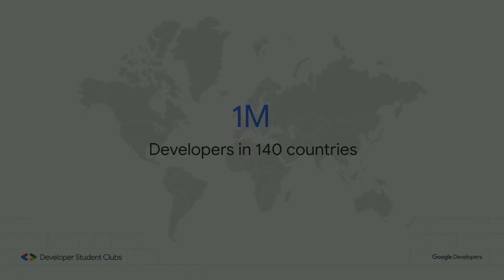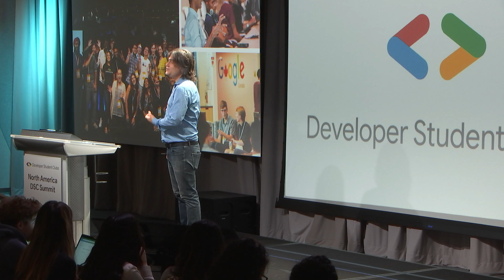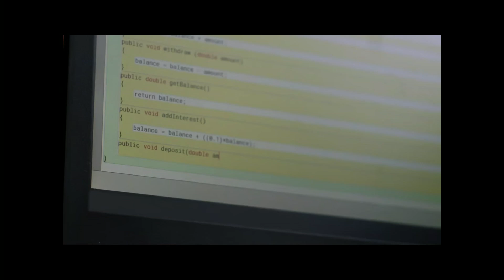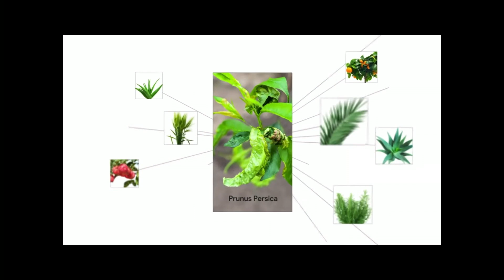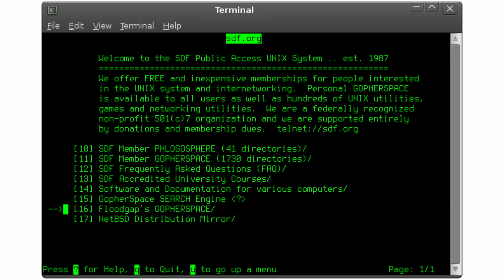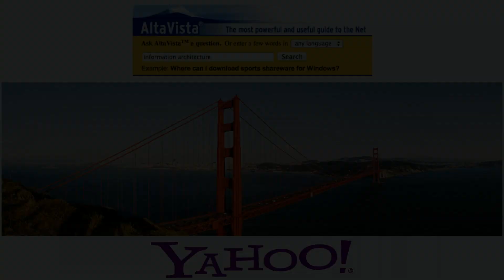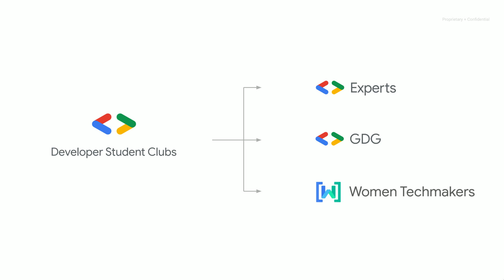How Google is working with students - Sunnyvale DSC Summit ‘19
Jason Titus, VP of Engineering at Google, discusses how Google collaborates with student developers in over 140 countries around the world.

Developer Student Clubs (DSC) are community groups for students from any academic background in their undergraduate or graduate term. By joining a DSC, students build their professional and personal network, get access to Google developer resources, and work together to build solutions for local problems in a peer-to-peer learning environment.